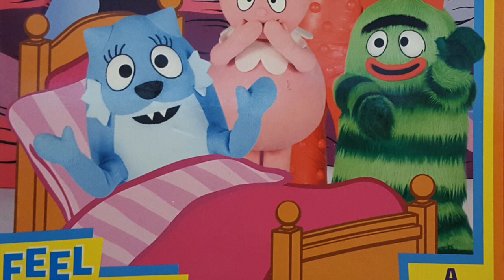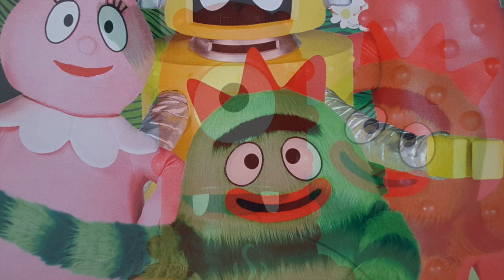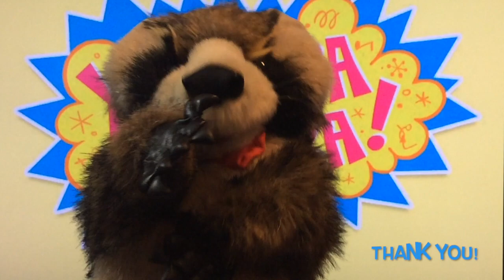Yo Gabba Gabba -- Feel Better, Toodee!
Be sure to support the author and publisher of this book. You can find "Yo Gabba Gabba Feel Better, Toodee!" by visiting the Amazon Store

Thank you so very much for watching Storytime with Reginald!